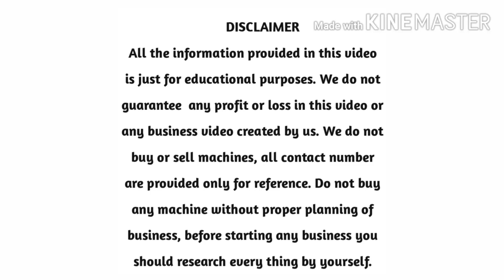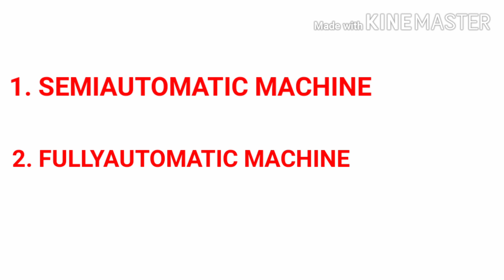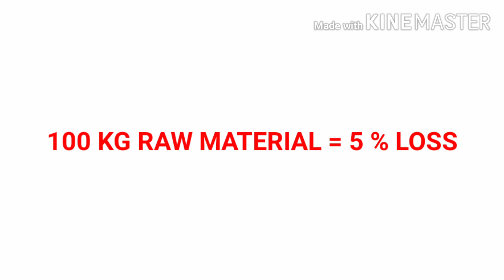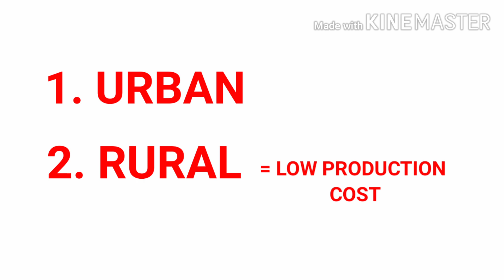Business idea.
Business Ideas

In this video we are tried to explain reality of tissue paper manufacturing business.